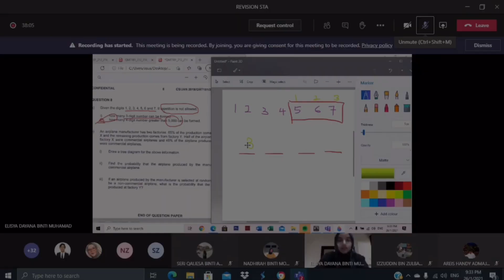berangan jadi pembaca berita lepastu...eh?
JUARA PERTANDINGAN PENYAMPAI BERITA TERBAIK
UniSZA Talk Challenge (UniTAC) 1.0
(mahasiswa dalam dan luar negara)

Halu guys!
This time ica nak cerita my journey  dekat this description section!
Sebab video before, behind the scene & masa result pengumuman corrupted T_T..sedih.

Tapi takpe just wanna keep it here as a memory!.
Thankyou to my friend Noh Daniel yang ajak i samasama with him to join this competition. He's one of the best emcee partner ever! hahaha.

Alhamdulilah, tema berita I is related to myself. So kiranya, buat berita sendiri di alam saya sendiri lah kan? hehe. Thankyou Mama & Baba, Family, and my meow meow for being part of my Buletin. You guys are totally my inspiration and sentiasa jadi my priority *sending love*.

Ica join sukasuka je. Biasanya jadi emcee, but this time around I nak challenge myself to try something new. JADI PEMBACA BERITA? yew, selalu berangan depan cermin. This time kita push diri I untuk bercakap as a pembaca berita depan camera pulak. Need a lot of courage okay! hahaha. Ica decide utk beli green screen from Shopee and discover mcmmana nak dapatkan background setting sama sebiji mcm berita Tv! (and for this one thankyou to my favourite person ;p) ehehe.

After all, moga segala usaha saya mampu memberi manfaat dan kebahagiaan kepada insan disekeliling saya. Amin.